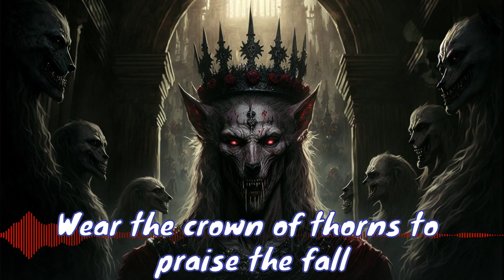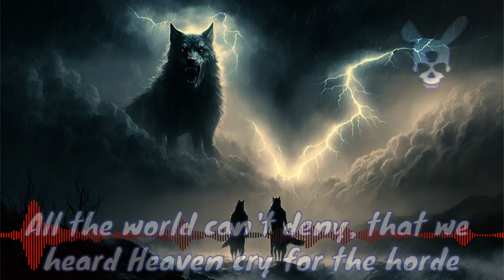Nightcore - Call of the Wild - Powerwolf - Lyrics Video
Call Of The Wild - Sped up version but every line is turned to an image

Each image was generated by an AI